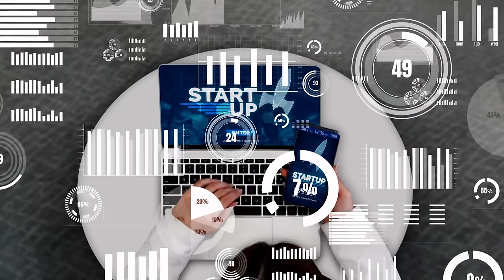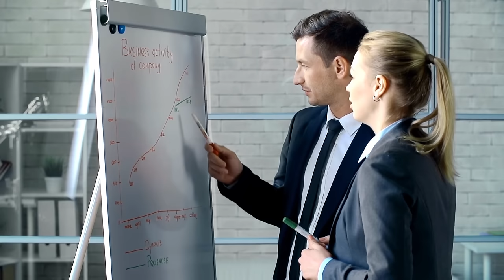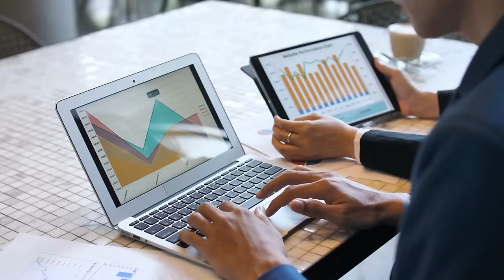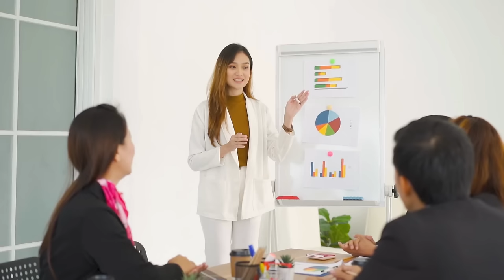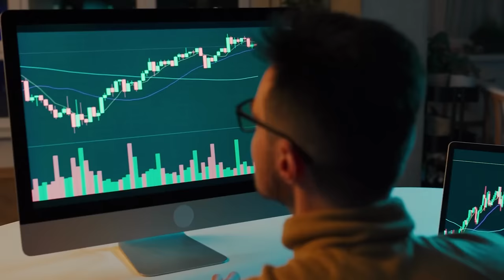Nostradamus named the most successful Zodiac Signs in 2024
The Green Wood Dragon, which will be the patron of 2024, will bring many changes to the lives of many zodiac signs.
Find out what events will happen in your life, what you should pay attention to, what victories you can expect, and what you need to be wary of.
  We tell you what forecast the astrologer gives for the next year.
0:32 Aries horoscope for 2024
2:17 Taurus horoscope for 2024
3:57 Gemini horoscope for 2024
5:00 Cancer horoscope for 2024
6:57 Leo horoscope for 2024
8:02 Virgo horoscope for 2024
10:13 Libra horoscope for 2024
11:15 Scorpio horoscope for 2024
12:54 Sagittarius  horoscope for 2024
14:38 Capricorn horoscope for 2024
16:30 Aquarius horoscope for 2024
18:31 Pisces horoscope for 2024